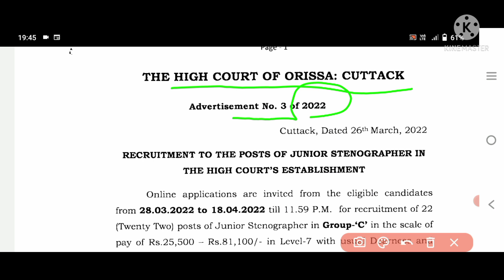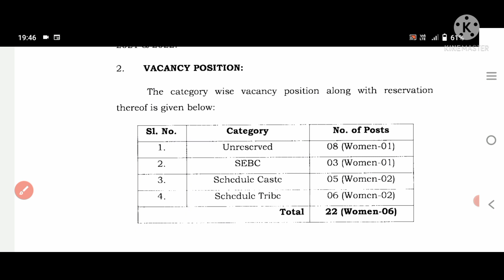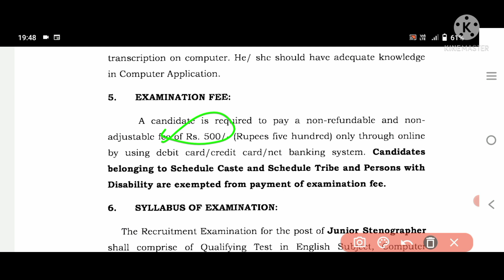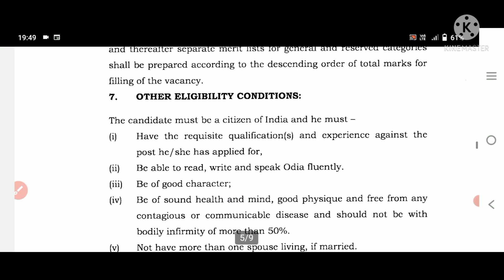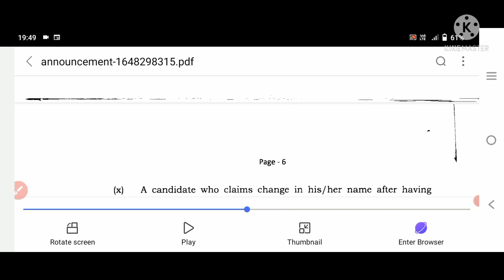🟡 ODISHA HIGH COURT ||POST -JUNIOR STENOGRAPER ||+3 pass||Both male & female ||ସବୁ apply କର